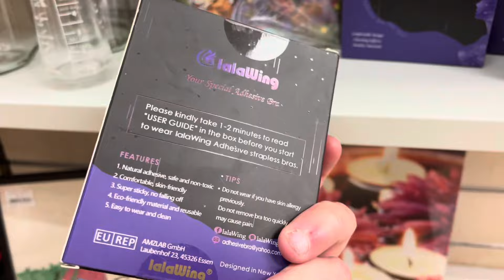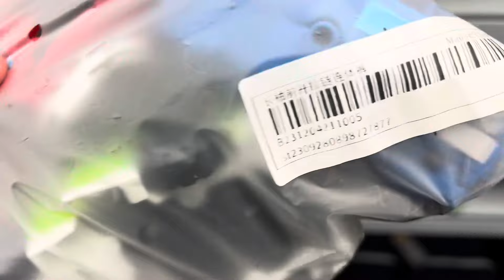This Wet Carboot Sale Had Me Raging 😡 | Uk eBay Reseller